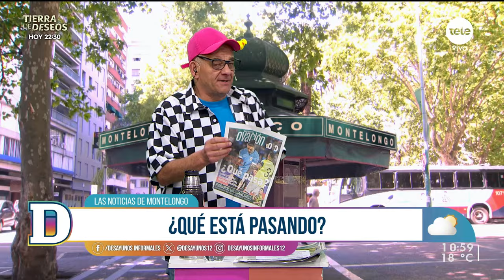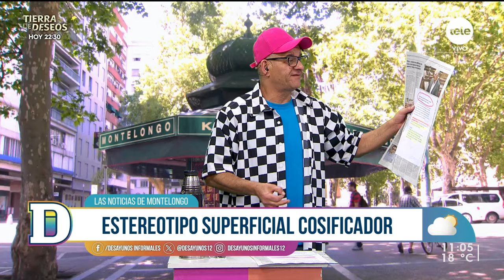Noticias de Montelongo - 16/10/2024